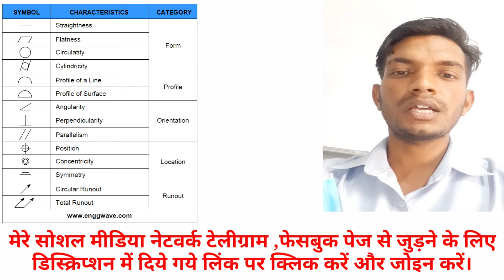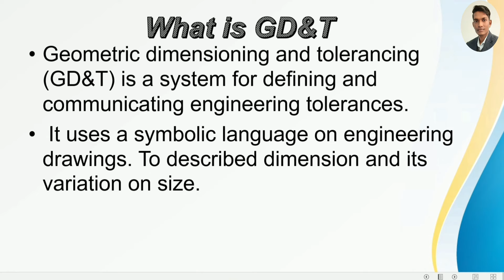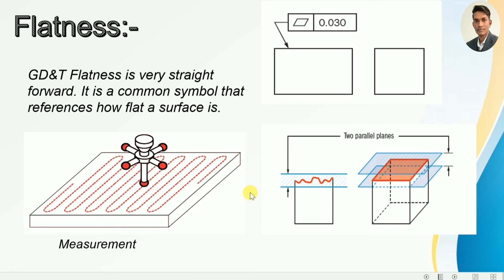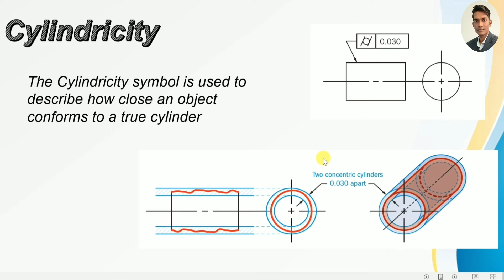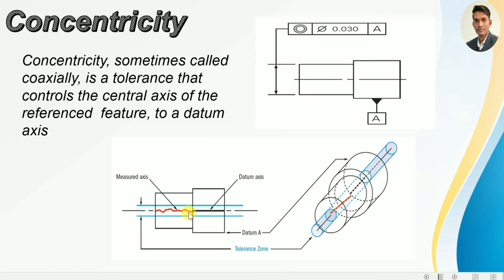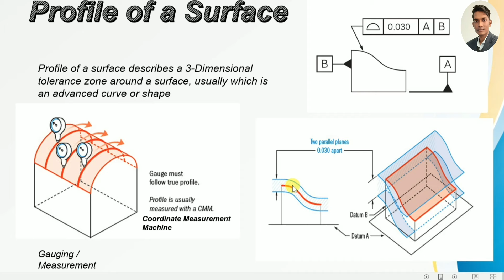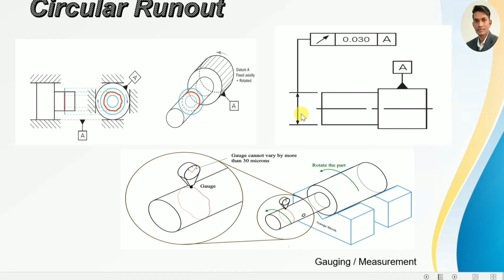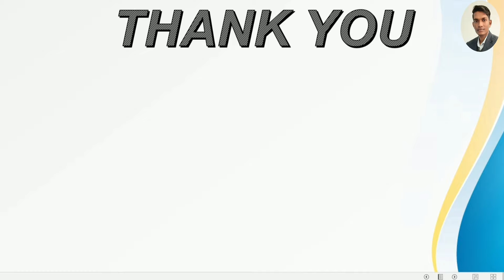What is GD&T|| Geometical Dimensions and Tolerancing ||Types of engineering Drawing symbols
Hello Friends,
In this video we will discus about Geometric Dimensioning & Tolerancing GD&T with symbols. What is GD&T .

चैनल के new व्हाट्सअप ग्रुप से जुड़ने के लिए लिंक को खोल कर  ग्रुप ज्वाइन करें

चैनल के व्हाट्सअप ग्रुप से जुड़ने के लिए लिंक को खोल कर j ग्रुप ज्वाइन करें